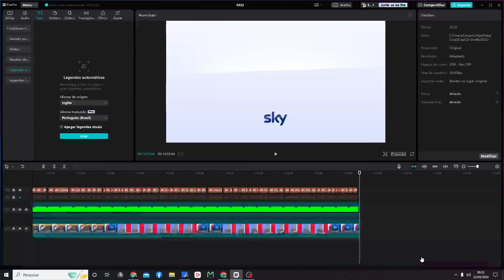TV DA INGLATERRA "ESTAMOS SUBESTIMANDO O DORIVAL JR E A SELEÇÃO BRASILEIRA?"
A SELEÇÃO BRASILEIRA ENCARA UM ADVERSÁRIO EUROPEU DE PESO EM UM AMISTOSO DEPOIS DE MUITO TEMPO. O DESAFIO CONTRA A INGLATERRA CHEGA EM UM MOMENTO CONTURBADO DA SELEÇÃO BRASILEIRA.

DEPOIS  DA PÉSSIMA, HORRÍVEL E DEPLORÁVEL PASSAGEM DE FERNANDO DINIZ COMO TÉCNICO INTERINO, BATENDO RECORDES NEGATIVOS Á FRENTE DA SELEÇÃO. É HORA DE DORIVAL JR MOSTRAR O QUE TEM DE REPERTÓRIO E LOGO CONTRA INGLATERRA E ESPANHA.

VOCÊ ACHA QUE SEM VÁRIOS JOGADORE LESIONADOS E VINDO DE RESULTADOS TÃO DESMOTIVADORES O BRASIL PODE SE SAIR BEM NESSA EXCURSÃO?

O QUE VOCÊ ACHA? DEIXE SEU COMENTÁRIO.

Que bom que você está por aqui. No nosso canal trazemos muito conteúdo sobre nossa querida seleção brasileira.
Como a canarinha é vista lá fora. Até porque nossa seleção é uma seleção mundial.

TAMO JUNTO!